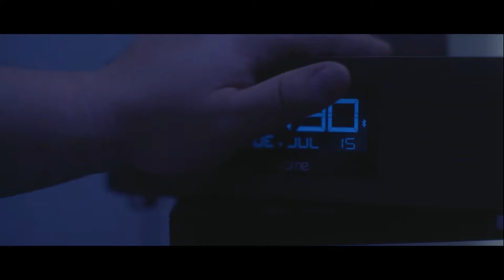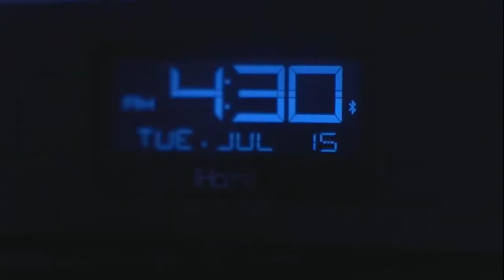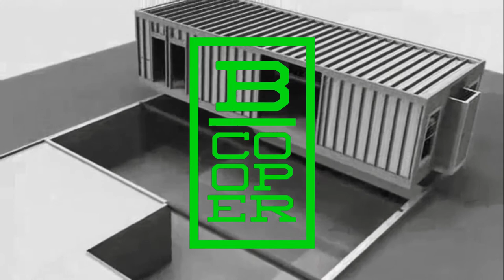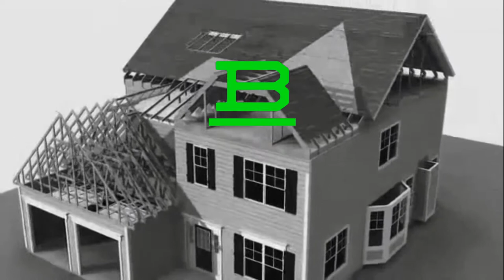B. Cooper background live concert video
B4 Entertainment Produces B.Cooper background live concert video